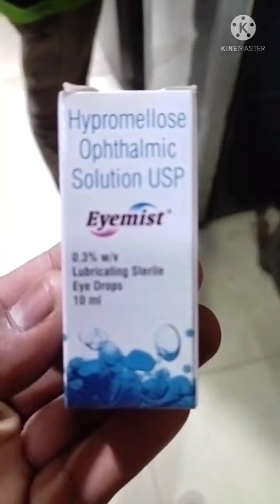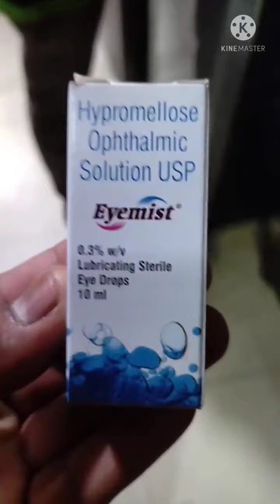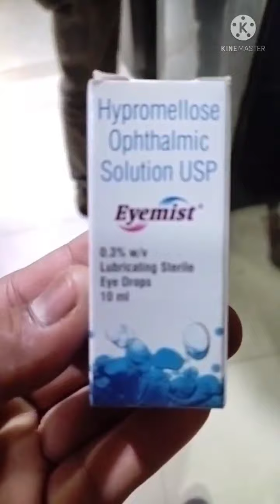Uses about Eyemist drop. (Hypromellose ophthalmic solution 0.3 )